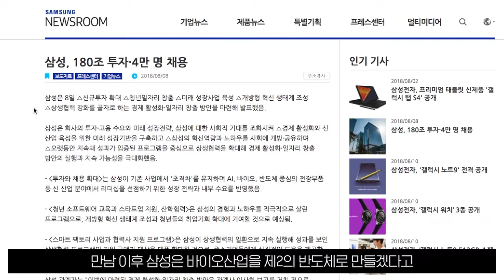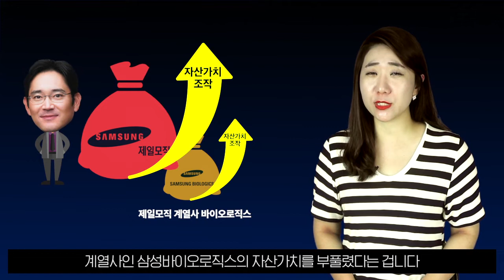[정혜림의 숏티] 김동연 이재용 회동, 삼성 경영승계 문제 해결 청탁한 걸까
삼성의 바이오시밀러 인상 요구의 내막은 이미 살펴봤죠
여기에 등장하는 삼성바이오에피스를 더 자세히 알아볼게요.
왜냐. 삼성의 경영승계와 밀접한 관련이 있거든요.

거기서 네가 왜 나와?
얼마전 김동연 부총리와 이재용 부회장이 만났죠
이재용에게 고개숙인 부총리의 모습도 놀랍지만 이 자리에 삼성의 경영진이 총출동한 점도 이례적입니다

윤부근 부회장, 고동진 모바일 부문장, 김기남 반도체 부문장, 김현석 소비자가전부문 사장 등 연매출 수조원에서 수십조원에 달하는 회사의 총괄이 자리했죠.

더 놀라운 건 이 자리에 매출 3천억원의 소규모 제약회사, 상장도 되지 않은 회사의 사장이 동석했다는 겁니다.
바로 고한승 삼성바이오에피스 사장.

도대체 이 사장은 여기 왜 끼었을까?
그 의구심은 이재용 부회장이 해결해줬습니다.
정부에 복제 약값을 올려달라는 민원을 넣은 겁니다.

정말 이상하죠?
삼성 부회장이 부총리를 만나는데 그룹 내에서도 아주 작은 회사의 민원을, 그것도 정부가 매우 곤란할 수 있는 사안을 제기한 겁니다.

알고보니 분식회계 회사였다

만남 이후 삼성은 바이오산업을 제2의 반도체로 만들겠다고 보도자료까지 배포하며 삼성바이오에피스 띄우기에 나섰습니다.

그런데, 여기서 잠깐 삼성바이오에피스. 어디서 들어본 이름인데요.

바로 삼성 편법 승계에 나오는 회사죠.
분식회계의 핵심인 삼성바이오로직스의 자회사입니다.

이 자체로도 복잡한 이야기니까 숏티 분식회계 편을 다시 보시길 권합니다

핵심은 삼성합병 당시 제일모직의 대주주인 이재용에게 유리하도록 계열사인 삼성바이오로직스의 자산가치를 부풀렸다는 겁니다.

이재용은 왜 바이오에피스를 호명했나

삼성의 분식회계 의혹은 금융당국이 조사중이니 당연히 경제부총리도 이 사실을 알고 있겠죠.

그런데 하필 이런 시기에 면담 자리에 의혹 대상인 회사의 사장이 참석하고, 또 하필 이재용은 그 회사를 잘 봐달라고 요청하고, 부총리는 그 모든 걸 알고서도 넘어갔다?

이쯤되면 이재용 부회장이 복제 약값을 올려달라는 건 기본이고 분식회계 좀 잘 봐달라는 이벤트를 한 것 아니냐는 의심의 눈초리가 많습니다.

왜냐.
사실 분식회계 조사가 원칙대로 되면 삼성바이오로직스는 상장이 취소될 수도 있거든요.

그런데 경제부총리가 삼성의 바이오산업 육성을 돕겠다고 했으니 분식회계 조사가 원칙대로 될 수 있겠냐는 거죠.

그 날의 만남과 삼성의 바이오산업 육성의 이면에는 이런 사정도 있는 겁니다.

이미 시민단체에서는 금융당국이 아니라 검찰이 조사해야 한다고 삼성을 분식회계 혐의로 고발했습니다.

오늘 숏티는 여기까지 입니다.